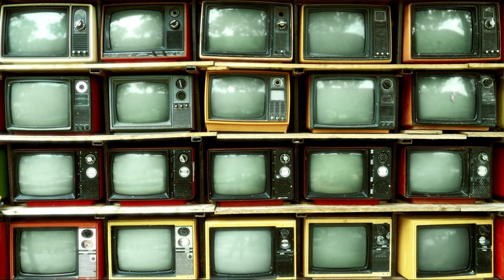Starry Eyes - Wyn Doran feat. The Pennichuck Middle School Chorus, Sara Robalo, and Justin Wiggins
Performed by Wyn Doran, Sara Robalo, Justin Wiggins, and members of the Pennichuck Middle School Chorus
Chorus Directed by Ellie Samuelson
Audio Mixed/Mastered by Sara Robalo
Transcribed by Tim Weaver
Produced & Edited by Mike Doran
Directed by Wyn Doran

'Starry Eyes' is an original song by Wyn Doran, Sara Robalo, and Justin Wiggins, and is streamable on all major platforms: